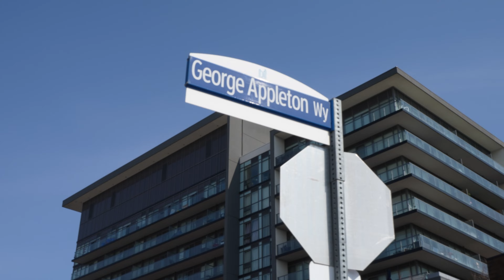2122-55 George Appleton Way, Toronto, ON